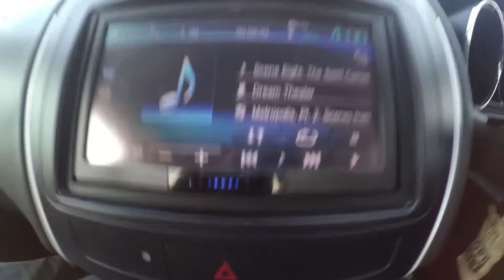PULANG KE MALANG (BUKAN MUDIK)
Lepas PSBB DKI JAKARTA Kami melakukan perjalanan ke kota asal kami , Malang setelah terkurung di Ibu kota kurang lebih 2 bulan an , dari PSBB , Lebaran , Hingga PSBB Usai kami baru memutuskan untuk pulang ke Malang , terlihat jalanan di Tol TRANS JAWA Sepi amat sangat banget ,

dari Jakarta ke Malang via TOLL TRANS JAWA  dengan Jalan avg speed 100 kmh +- cuma 10jam uda include berhenti beli bensin , istirahat , ke wc , makan , ngopi